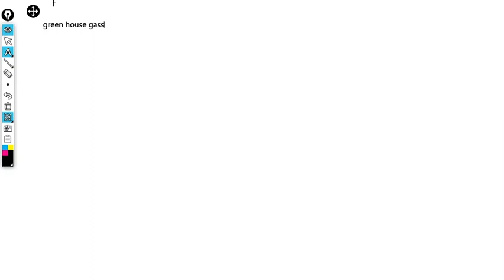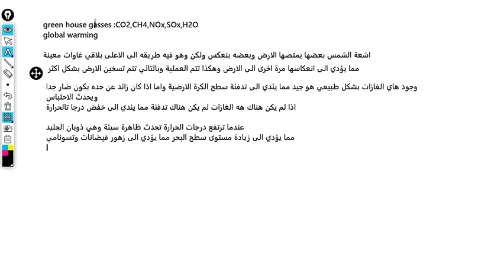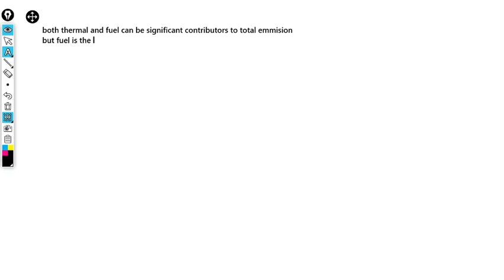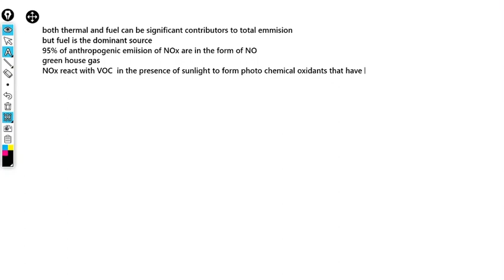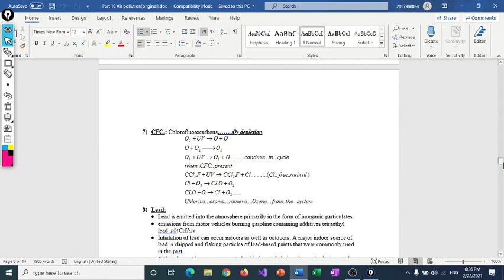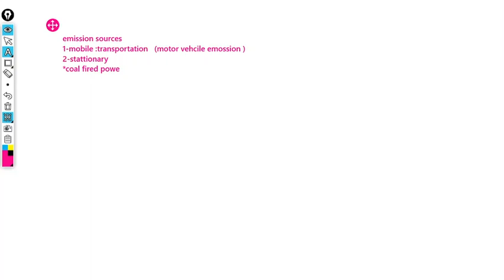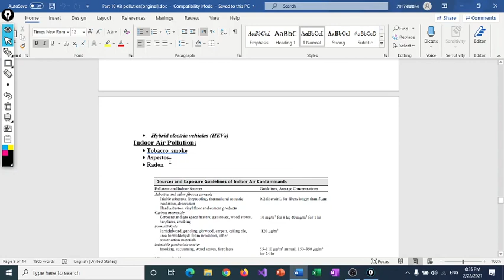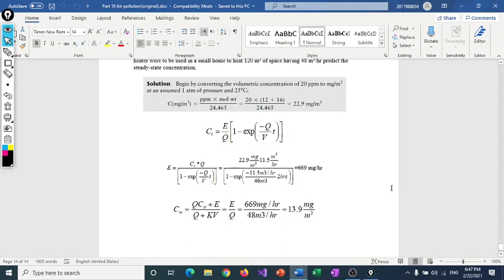air pollution part 2